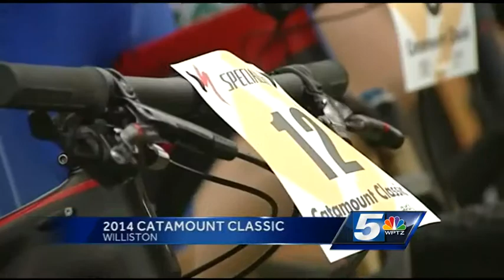Local Olympian defends her mountain bike track title